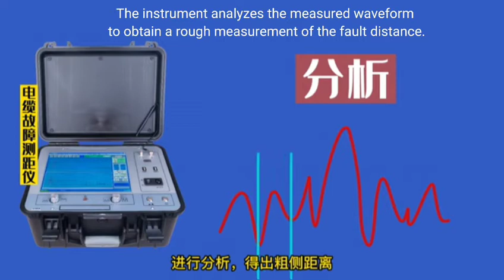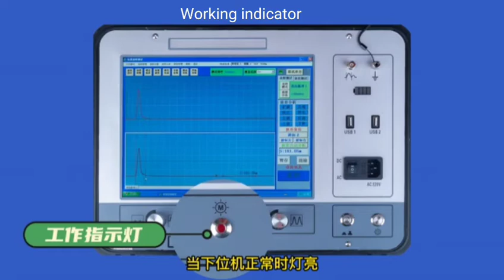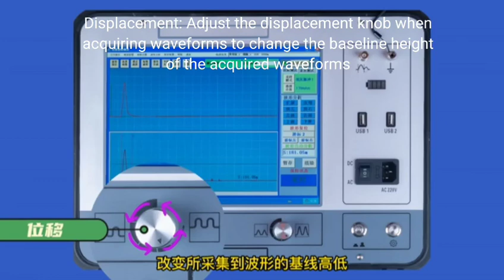501A Underground cable fault pre locator-part 1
Description of function and introduction of the panel and system.